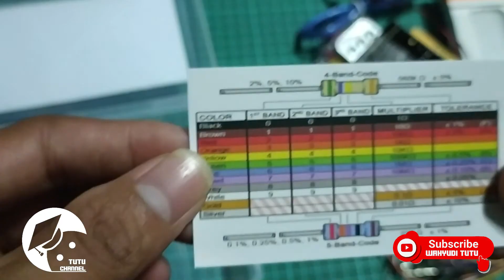Review Arduino Starter Kit (Kit Belajar Arduino bagi Pemula #1)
Belajar Arduino Pemula